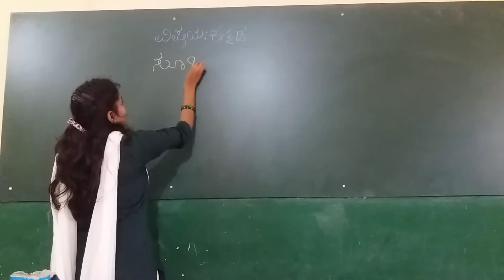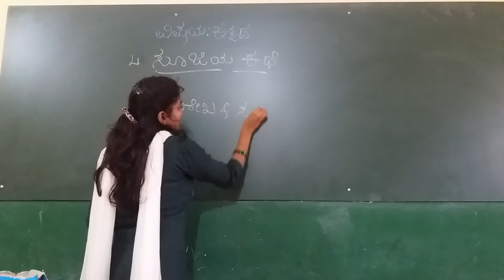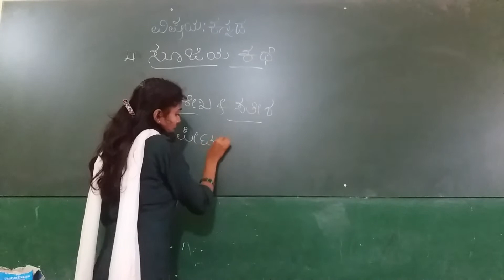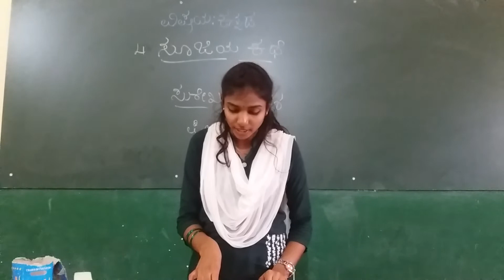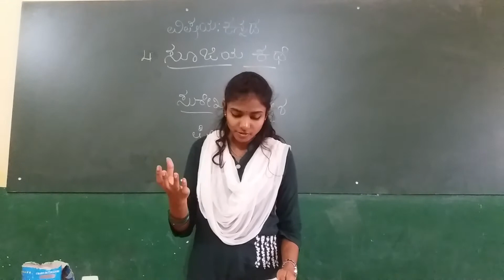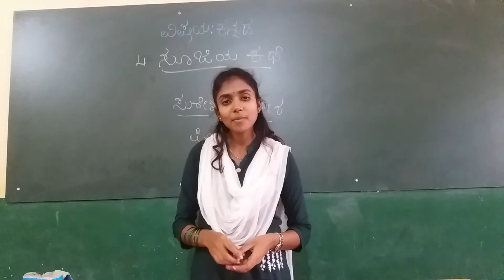RPS 2ND STD KANNADA SUJIYA KATHE PART 1 BY ANKITHA